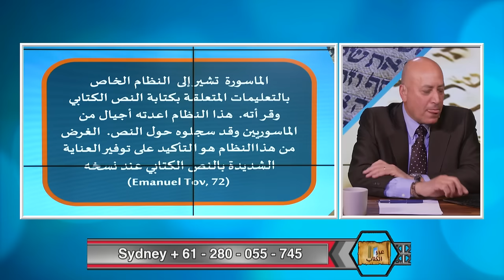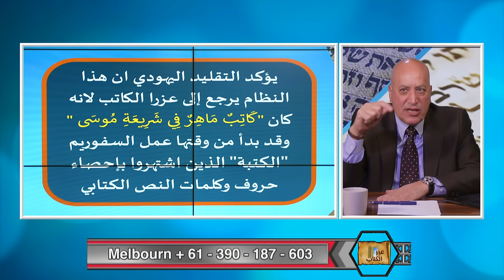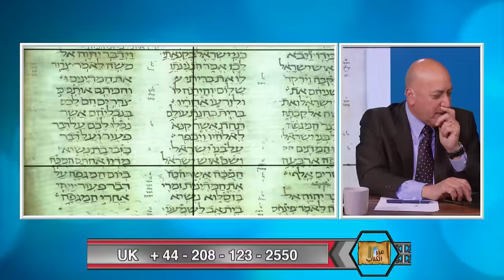عبر الكتاب | الحلقة رقم 489| النص الماسوري للعهد القديم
يعتبر النص الماسوري هو النص المعتمد للعهد القديم لليهود والمسيحيين . فما هو النص الماسوري؟ ومن هم المأسورين؟ وكيف اهتموا بنسخ المخطوطات العبرية ؟ كل هذه الاسئلة وغيرها الكثير هي موضوع حلقة اليوم من برنامج عبر الكتاب